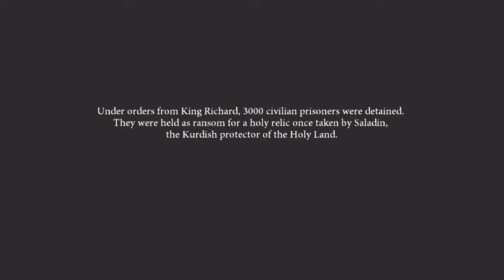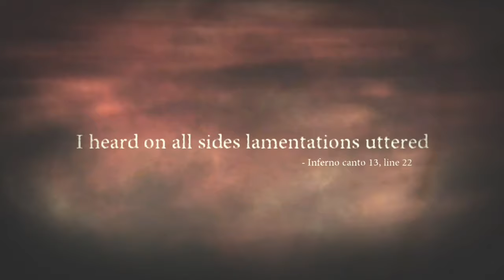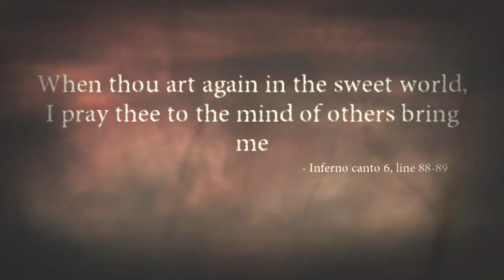Dante's Inferno Walkthrough Gameplay Part 1_Debut_(Xbox One) No Commentary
This game speaks real truth about when you died and where will you go next in the afterlife and frankly it gives me goosebumps on how hell is a terrible place to be in, so yall gotta get yall life right with the Lord.